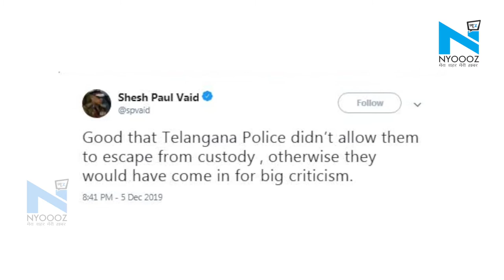Hyderabad के हैवानों को पुलिस ने किया ढेर, जम्मू कश्मीर के पूर्व DGP बोले- वेल डन बॉयज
तेलंगाना के हैदराबाद में वेटेरीनरी डॉक्टर के साथ गैंगरेप और हत्या के चारों आरोपियों को पुलिस ने शुक्रवार सुबह मुठभेड़ में ढेर कर दिया. हैदराबाद के पुलिस आयुक्त ने चारों आरोपियों की मौत की पुष्टि की है.